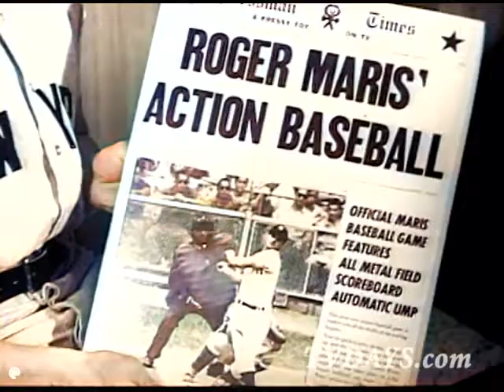Roger Maris Action Baseball Game